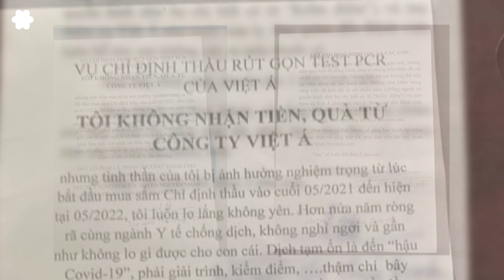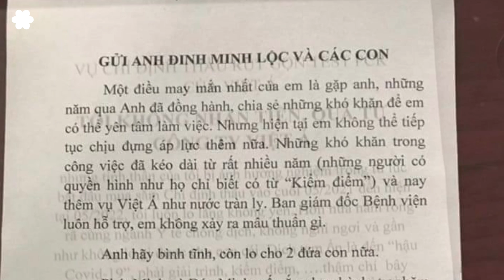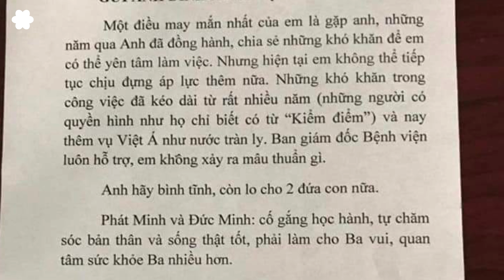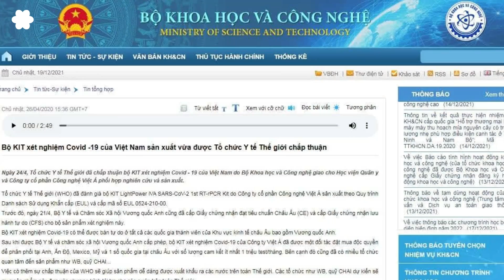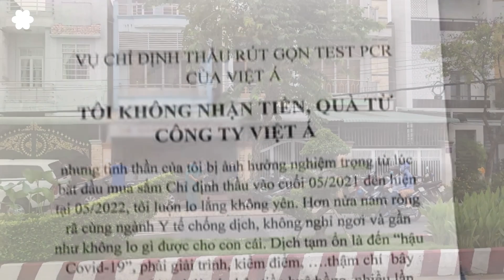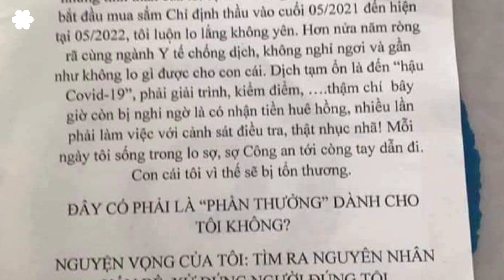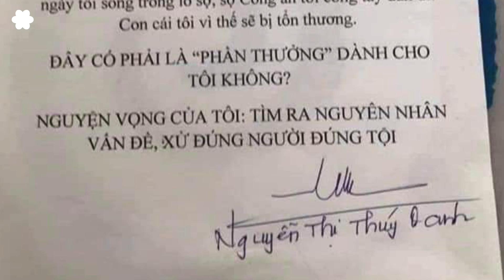Scandal Việt Á mất thêm một mạng người thì cũng... thế?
Bà Nguyễn Thị Thuý Oanh, 52 tuổi, Trưởng khoa Dược của Bệnh viện Đa khoa tỉnh Đồng Tháp vừa tự tử. Theo tờ Nhân Dân thì bà Oanh để lại hai thư tuyệt mệnh. Một viết về suy nghĩ của bà đối với “Việc chỉ định thầu rút gọn bộ test PCR của Việt Á” và nhấn mạnh “Tôi không nhận tiền, quà từ Công ty Việt Á”. Thư còn lại gửi cho chồng và hai con. Tuy không có cơ quan truyền thông chính thức nào ở Việt Nam giới thiệu nội dung hai thư tuyệt mạng của bà Oanh nhưng nhiều người sử dụng mạng xã hội Việt ngữ đã chia sẻ ảnh chụp hai thư tuyệt mạng mà tờ Nhân Dân đề cập.

Scandal Việt – Á chỉ là một mảng tối trong quản trị, điều hành quốc gia ở đợt dịch COVID-19 thứ tư khiến hơn 20.000 người Việt thiệt mạng, kinh tế - xã hội suy sụp chưa biết đến khi nào mới có thể gượng dậy. Không... “làm việc” thì ai sẽ điều tra đến tận gốc và kết luận xem có bao nhiêu người uổng mạng, hậu quả thật sự đến mức nào chỉ vì các chủ trương, chỉ đạo bất chấp khoa học, thậm chí những chủ trương, chỉ đạo ấy chỉ nhằm tạo điều kiện cho một số cá nhân làm giàu bất kể quốc gia, đồng bào thế nào? Tại sao các cơ quan bảo vệ và thực thi pháp luật không thể... “làm việc” với những công dân do Bộ Chính trị, Ban Bí thư, Ban Chấp hành Trung ương (BCH TƯ) đảng quản lý (6)? Khi chuyện... “làm việc” phụ thuộc vào quyết định của vài tập thể như thế, lấy gì bảo đảm... “dân chủ, công bằng, văn minh”?

Bài trích: Scandal Việt Á mất thêm một mạng người thì cũng... thế?
Trân Văn